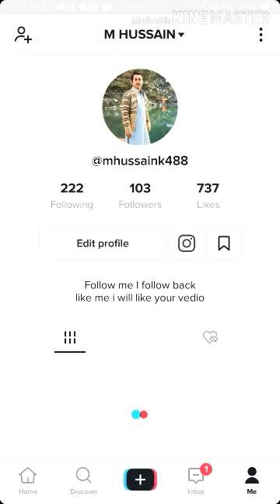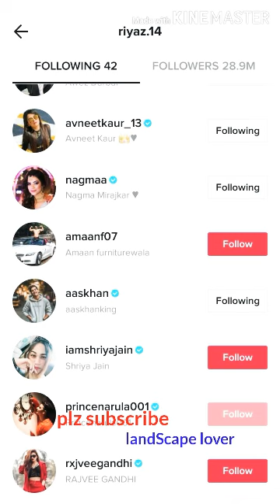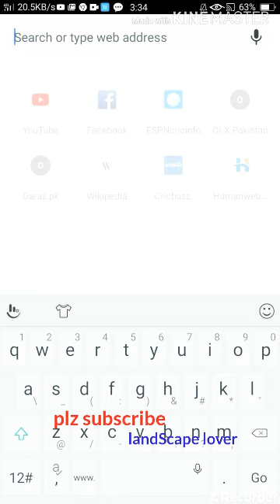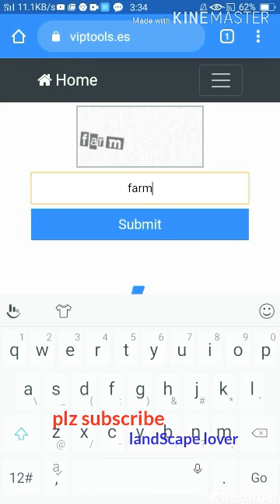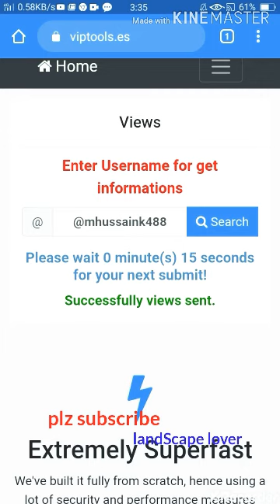How to increase follower and Views On Tiktok in Jest 1 minutes 100 follower and Unlimited views.....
Is vedio ma ap daikhengy K ap tiktok py kaisy free ma follower or views lai sakty ha
Free follower
Free Views
Tiktok free follower
Tiktok free views
Only in 2 minutes